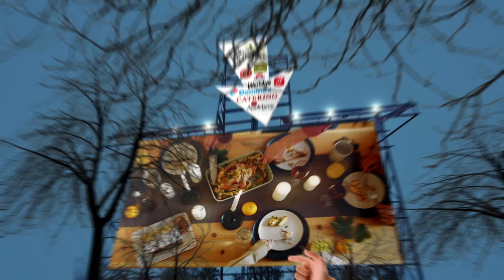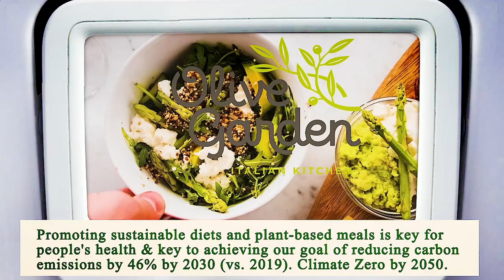Nearest Restaurant From Me Manhattan 10007 NY, New York County, New York, United States